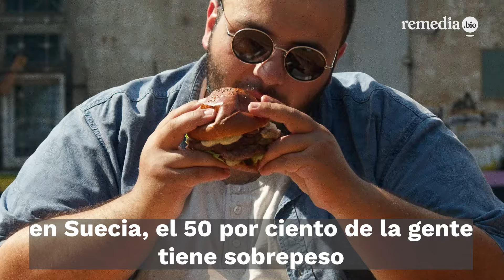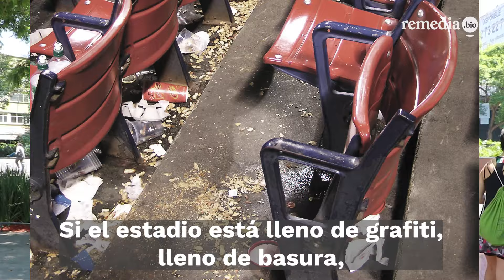Plogging, recoge basura haciendo ejercicio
Conoce este deporte nacido en Suecia en 2016 que combina la recolección de basura y el ejercicio físico.